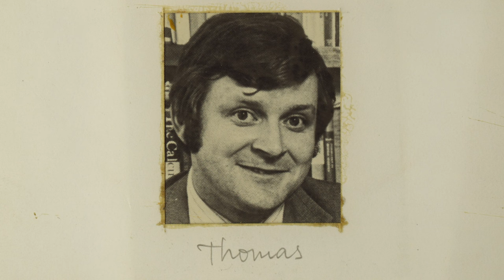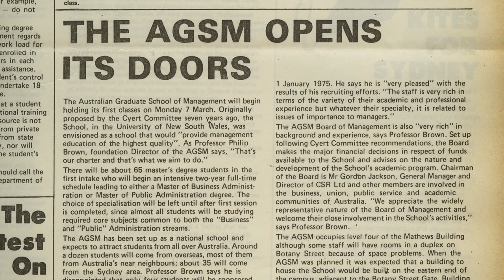A School of Prima Donnas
A light-hearted look at the elite.